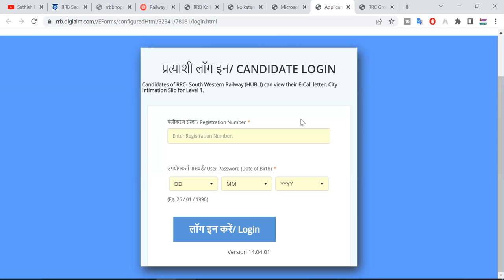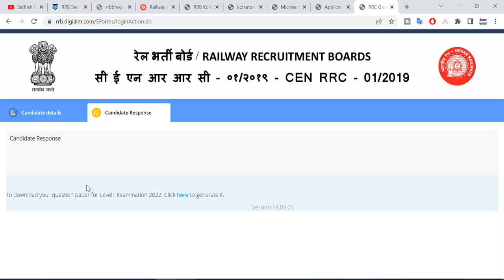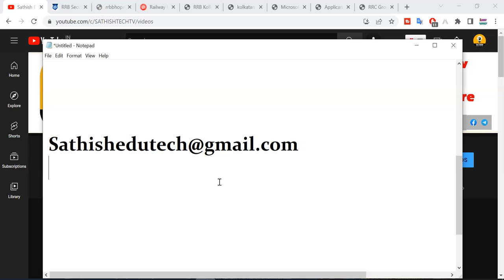RRC GROUP-D 2022 Question Paper PDF Download process in telugu ||group-d Answer sheet download